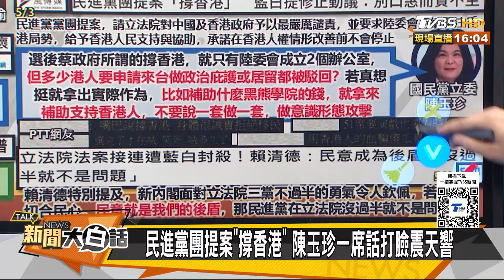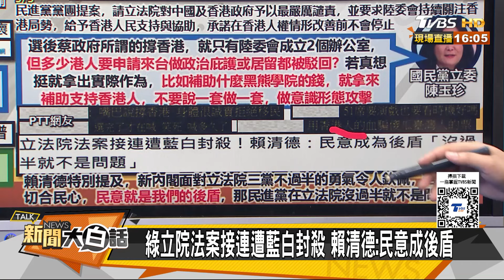韓國瑜廣積糧民進黨15連敗 范雲太離譜了網仇恨值又爆 新聞大白話 20240504